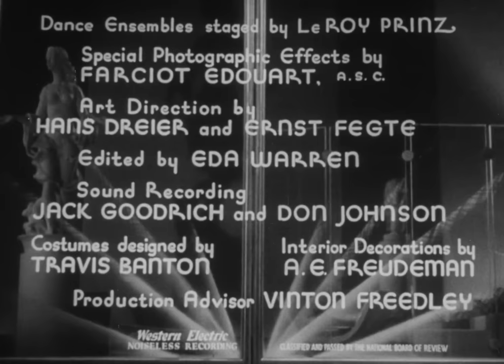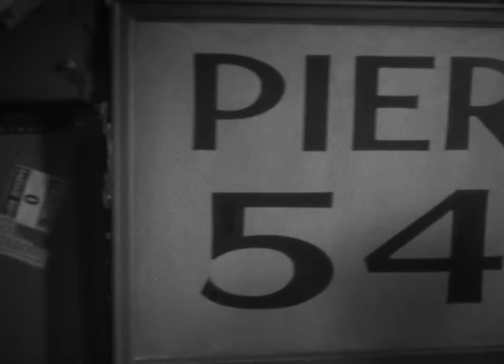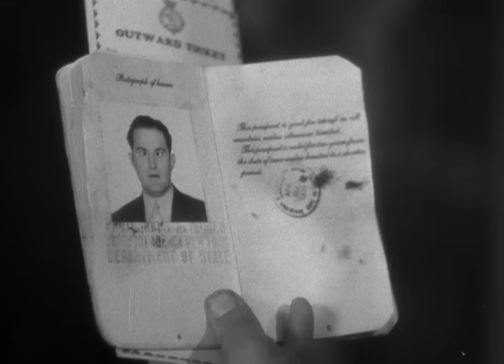Anything Goes Original 1936 Version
A high definition transfer of the original 1936 film with ORIGINAL TITLE SEQUENCE. Later TV release versions were titled "Tops is the Limit".